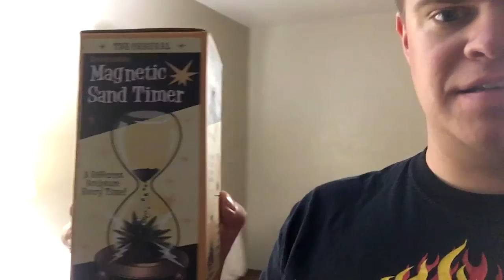Nascar Fundraising Weekend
I was in Fontana CA this past weekend volunteering at the Raceway. This is a highlight reel of my adventures.